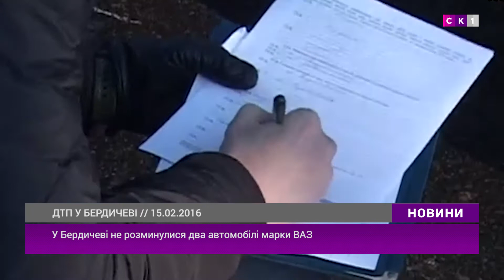ДТП у Бердичеві: не розминулись два авто марки ВАЗ